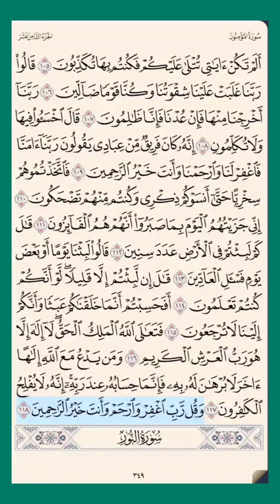سورة_المؤمنون ص ٣٤٩